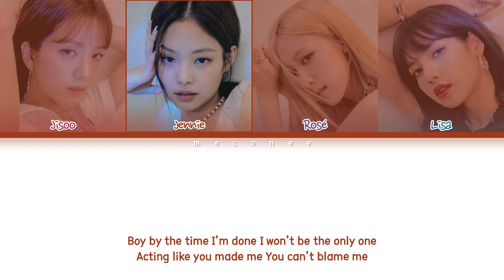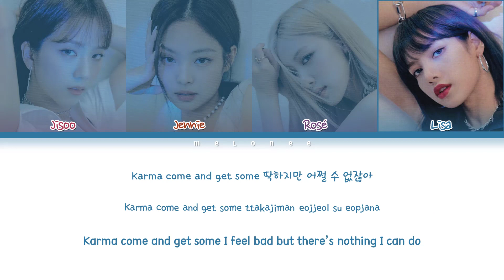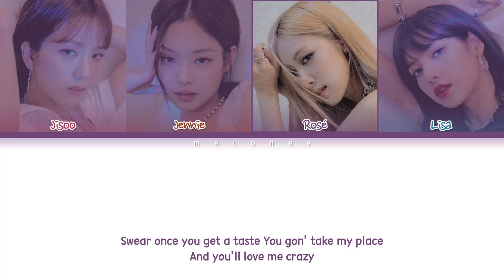BLACKPINK BLAME ME Lyrics (블랙핑크 블레임미 가사) Lyrics [Color Coded Lyrics Eng/Rom/Han/가사]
✔️By MELONEE
✔️All Rights Administered by YG Entertainment & @KVOFFICIAL

🎤Artist: BLACKPINK
🎼Song: BLAME ME
📀Album: "N/A"
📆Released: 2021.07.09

블랙핑크
ブラックピンク
blackpink
blame me
blackpink blame me lyrics
blackpink blame me
블랙핑크 blame me
블랙핑크 blame me 가사
블랙핑크 blame me lyrics
blackpink blame me 가사
blackpink blame me mv
blackpink blame me showcase
blackpink blame me 뮤비
블레임미 노래방
블레임미 뮤비
블레임미
블랙핑크 블레임미
블레임미 가사
블랙핑크 블레임미 가사
blackpink comeback
블핑 컴백
블핑 블레임미
블핑 블레임미 가사
블핑 신곡
와이지
YG
blackpink blame me reaction
blackpink blame me dance
blackpink blame me live
blackpink blame me dance cover
blackpink blame me line distribution
blackpink blame me mirror
blackpink blame me dance tutorial
blackpink blame me instrumental
blackpink blame me remix
blackpink blame me performance
blackpink blame me 1 hour
blackpink blame me loop
blackpink blame me dance mirror
blackpink blame me fancam
blackpink blame me cover
blackpink blame me music video
blackpink blame me audio
blackpink blame me easy lyrics
blackpink blame me mr removed
blackpink blame me karaoke
블랙핑크 블레임미 안무
블랙핑크 블레임미 안무 거울모드
블랙핑크 블레임미 1시간
블랙핑크 블레임미 리액션
블랙핑크 블레임미 해외반응
블랙핑크 블레임미 무대
블랙핑크 블레임미 노래방
블랙핑크 블레임미 커버
블랙핑크 블레임미 직캠
블랙핑크 블레임미 라이브
블랙핑크 블레임미 교차편집
블랙핑크 블레임미 뮤비
블랙핑크 블레임미 mr제거